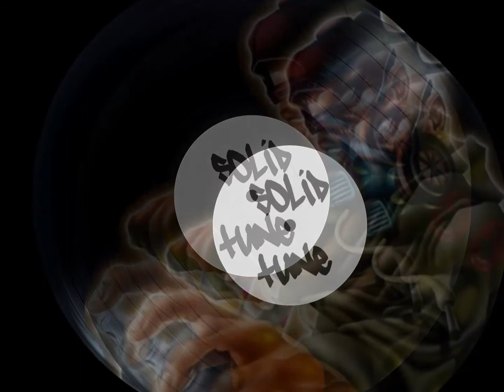The Saxon Scoundrels - Stars On 33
Genius mix from The Saxon Scoundrels. AWESOME TRACK!